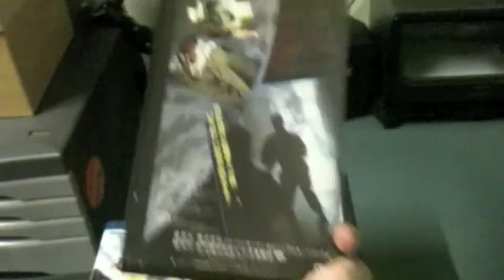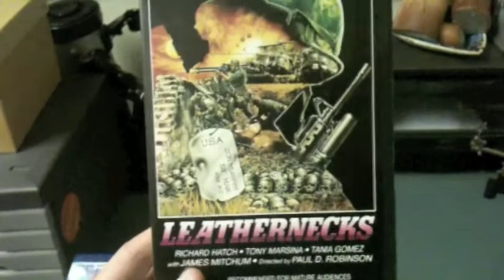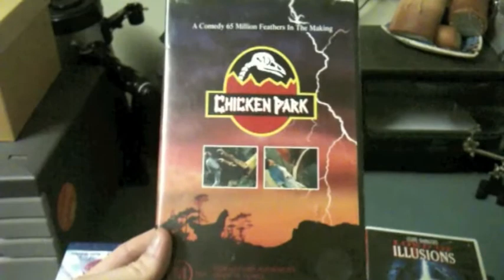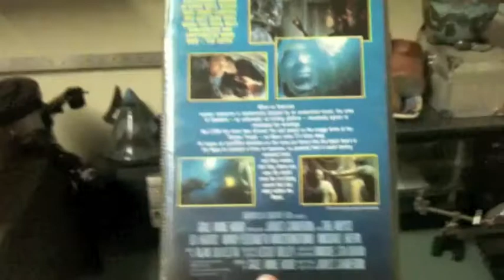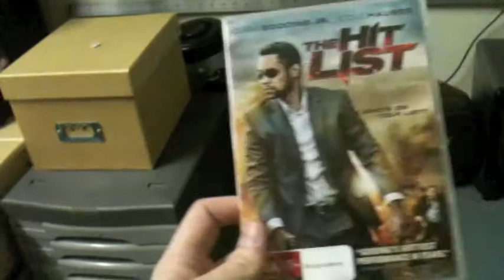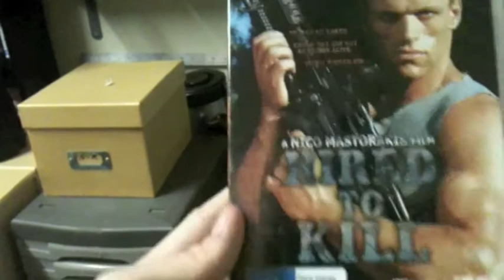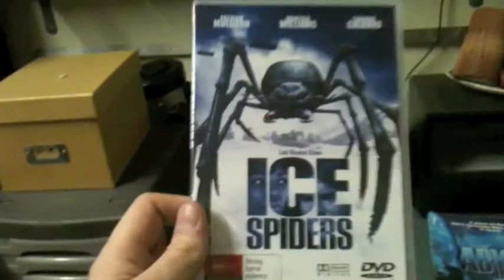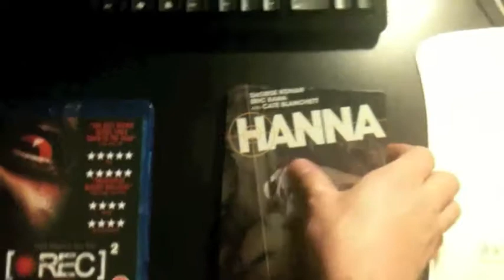DVD, Blu-ray and VHS Update - September 6th 2011